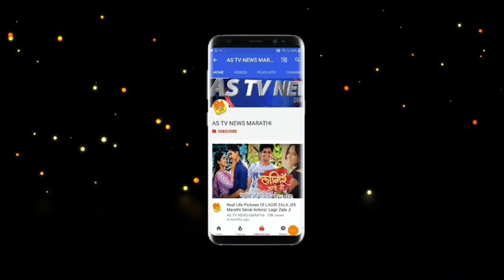Unseen pics of Anita Date Kelkar | Mazya Navryachi Bayko |Zee Marathi